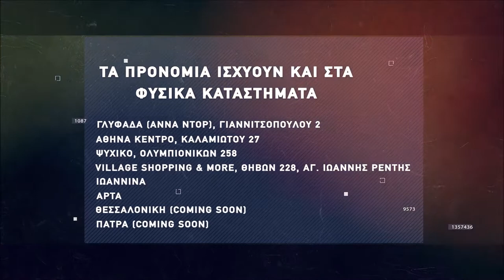Basketaki the League - Gerakas Hawks Vs Πι stoli α